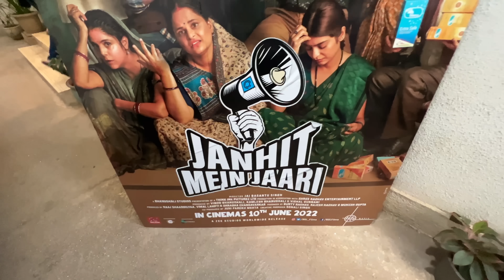Dhamaka on the preview of Janhit mein Jaari 🔥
Soo lucky to be with her ❤️

Home Tour
Friends
corona
Family vlog
Lifestyle vlog
Vlog
Vlogs
Lakhneet
Lakhneet vlogs
Neetu bisht
Funny Vlog
Funny Vlogs
Study
Family
home

neetu bisht father
travel vlog
hindi vlogs
daily vlogger
funny vlogs
family videos
travel vlogs
Prank
funny